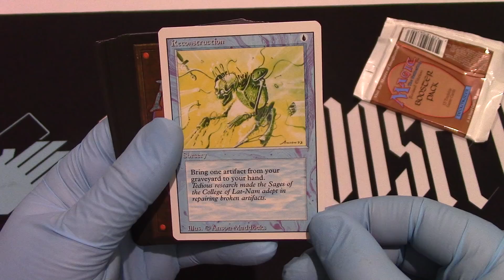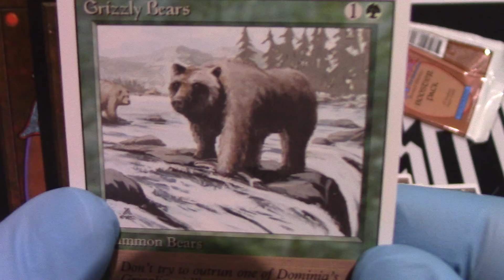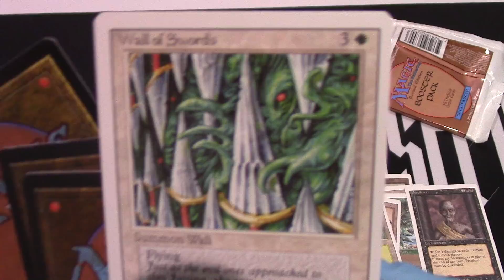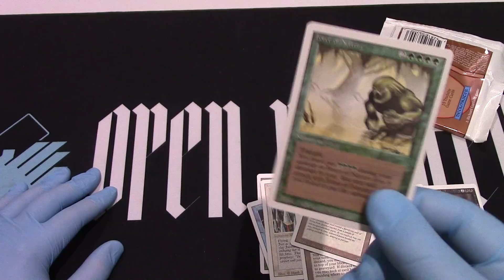Revised Booster opened for your enjoyment! Welcome to 2022!